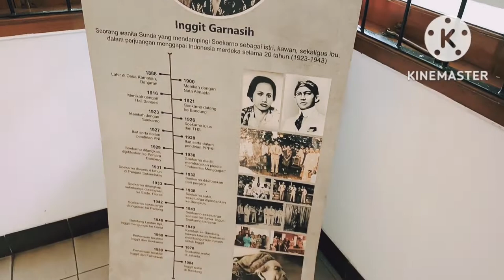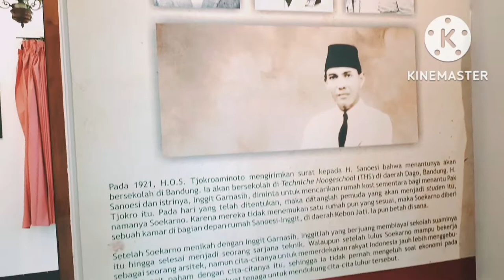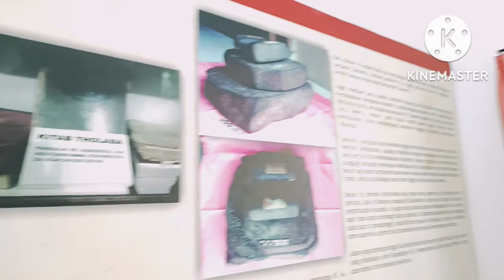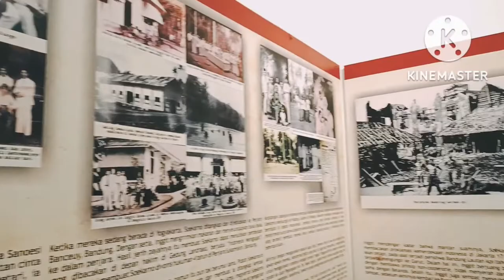Wisata Sejarah ke Rumah Ibu inggit Garnasih